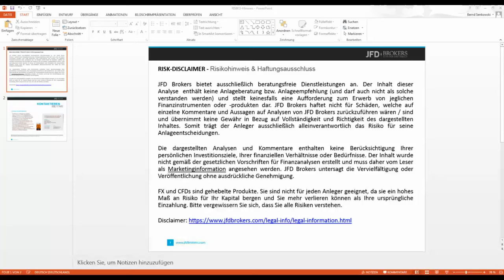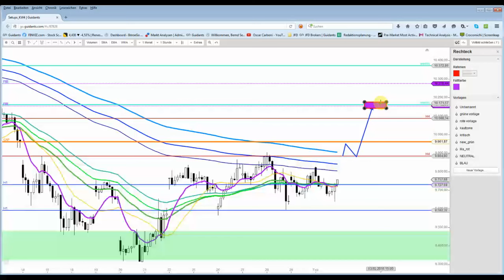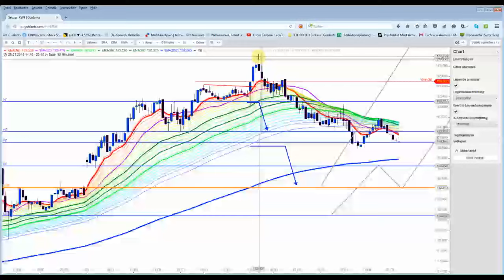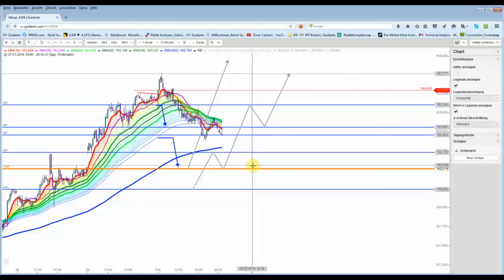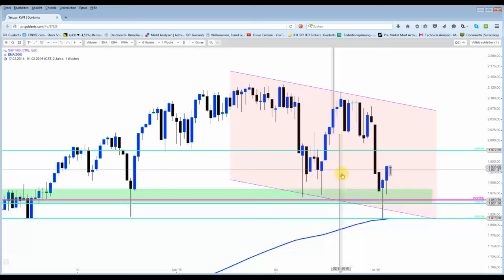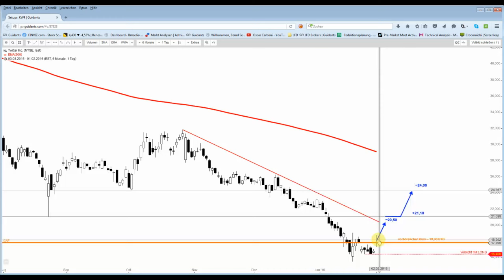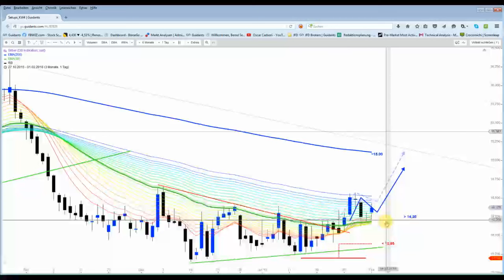DAX&Co - Es bleibt alles beim Alten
DAX performt weiter schwach gegenüber den US-Indizes. Der Bund nahm leider einen kleinen Umweg, doch schlussendlich war er wie erwartet an einem Hochpunkt angelangt.